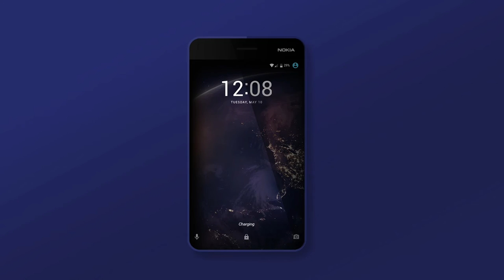Nokia 3310 Pro 2017 Android Nougat 7.0 - (Moe Slah)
Nokia 3310 Pro 2017 Concept by Moe Slah

For more information / business cooperation